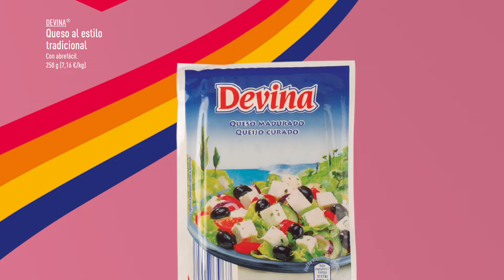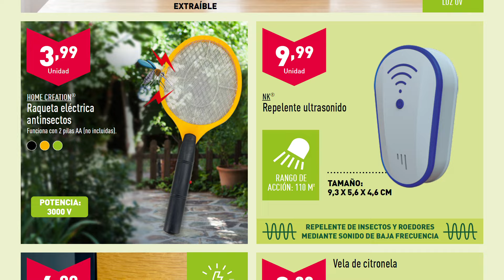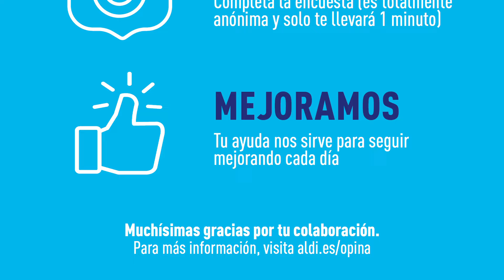🇪🇦 ALDI ALIMENTOS, JARDIN Y BAZAR OFERTAS ESTA SEMANA DESDE EL SABADO 4 AL MARTES 7 DE MAYO